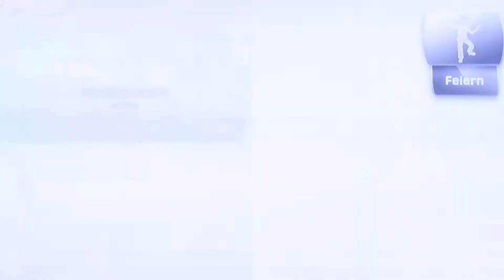Let's play Kinect Sorts#005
Hi freunde ich hoffe euch gefällt's :D